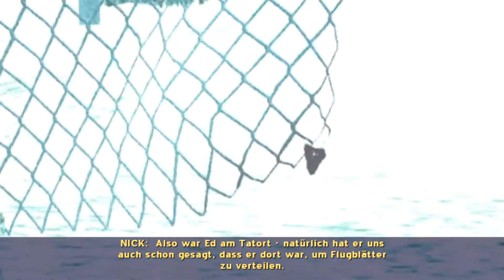Let's Play CSI: Eindeutige Beweise #07 - Unlogische und umständliche Beweiskette (Deutsch & HD)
Ein wenig darf hier doch daran gezweifelt werden, dass es uns tatsächlich gelingt Fälle zu lösen, so umständlich wie hier gearbeitet wird. Ich meine, was sollte der Beweis mit dem Sexualstraftäter, wenn er uns den gesamten restlichen Fall nicht mehr interessiert?! Was soll das Oberteil von Liz, wo ihr eigentlich die Melonen nicht nur rausfallen, sondern sogar springen sollten?! Und warum zum Teufel arbeiten wir so umständlich uns eine Beweiskette zusammen, wenn wir schon gefühlt vor einer halben Stunde den Schlüsselbeweis erhalten haben, er aber offenbar für uns aber nichtssagend ist… AAAAARGH!

-- CSI: Eindeutige Beweise (2007) --
(Anm.: Da es inzwischen keine vernünftig funktionierende Seite zu dem Spiel von Ubisoft selbst mehr gibt, habe ich mich zu diesem Link entschieden)

-- LET’S PLAY CSI: Eindeutige Beweise --